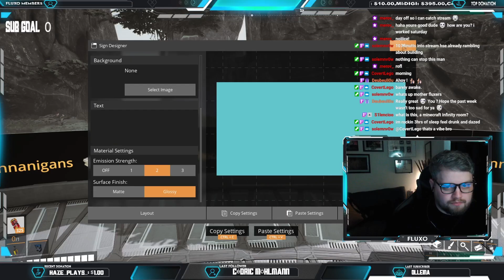How To Neatly Encase Resource Wells.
Click JOIN and become a Fluxo member - This will grant you access to the Fluxo Member part of the discord. Here you will have access to all saved files.